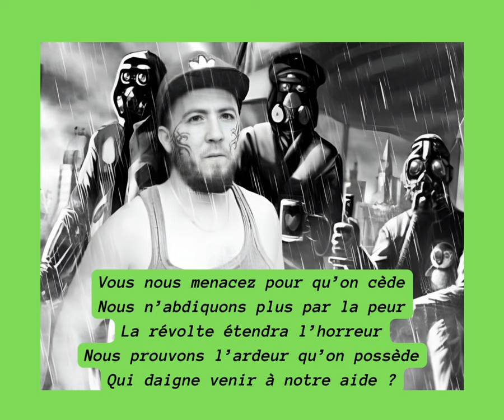28 – Les pauvres citoyens (Rondel) -Bouquet Les cris du peuple-Recueil Trente Fleurs par Akram Louiz